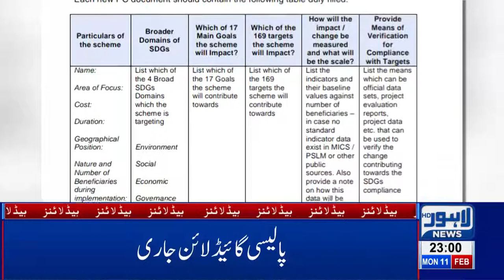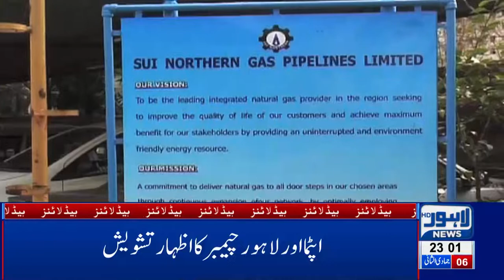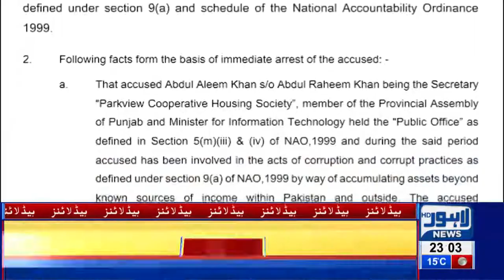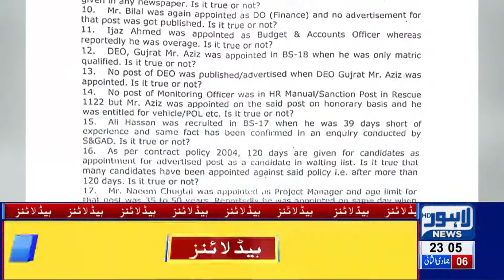11 PM Headlines Lahore News HD –11th Feb 2019